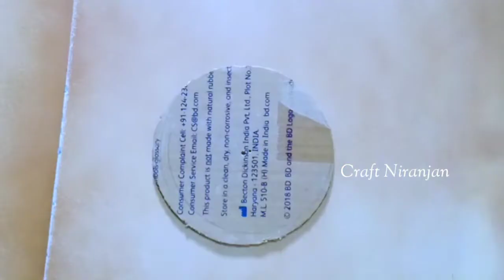Beautiful paper flower wall hanging/paper craft for home decoration/Diy wall hanging craft ideas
Beautiful Sunflower wall hanging craft | Paper flower wall decor | Paper craft for home decoration
2 Beautiful Wall Hanging Craft ideas/ Paper Craft For Home Decoration / Paper Flower Wall Hanging
Beautiful Wall Hanging Craft /Paper craft For Home Decoration /Paper Flower wall hanging / Wall Mate
2 Beautiful Wall Hanging Craft Ideas / Paper Craft For Home Decoration / Paper Flower Wall Hanging
Beautiful wall hanging craft | Paper  Wallmate | easy paper craft | Wall hanging craft ideas
2 Unique Wall Hanging Ideas | Best Out Of Waste| Home Decoration Ideas
Beautiful paper wall hanging | Gold wall art decor | Paper craft for home decor | 2 Beautiful Paper Flower Wall Hanging | Wall Decor Ideas @craft gallery
paper crafts
govrin ide creative
diy
Beautiful Wall Hanging Craft Using Match Sticks and Paper / Home Decoration Ideas / DIY Wall Decor
DIY Amazing Paper Wall Hanging Craft - Wall Decoration Idea - Paper Flowers Crafts
Independence day craft/Tricolor wall hanging craft/wall decoration idea
2 Diy wall decor craft ideas// unique wall hanging// Easy paper craft
2 Unique Wall Hanging Craft Ideas/Paper Craft For Home Decoration/Paper Flower Wall Hanging/Diy
Making Of VARAMAHALAKSHMI Face Using COCONUT | How To Decorate Coconut For Kalasha Pooja
Unique Wall Hanging Craft Using Earbuds / Home Decor Idea / Wall Hanging Craft
2 Unique Wall Hanging Ideas | Best Out Of Waste| Home Decoration Ideas
2 Beautiful Wall Decor Ideas | Paper Flower Wall Hanging Ideas | Paper Crafts
wall hanging craft ideas | wall hanging | diy wall hanging | home decorating ideas | paper flowers/Easy Paper Wall Hanging Craft Ideas | Easy Paper Craft For Home Decoration | Wall Hanging Ideas/
Easy and Beautiful Wall Hanging / Home Decoration Idea / Paper Flower Wall Hanging / DIY Paper craft
Beautiful Wall Hanging Craft Ideas | DIY Home Decor | Paper Flower Wall Hanging
wall hanging craft ideas | wall hanging | diy wall hanging | home decorating ideas | paper flowers
paper craft,newspaper craft,festival decoration,newspaper craft ideas,paper crafts,art and craft, decoration,room decoration craft,craft ideas,